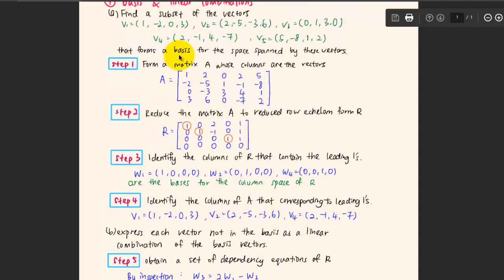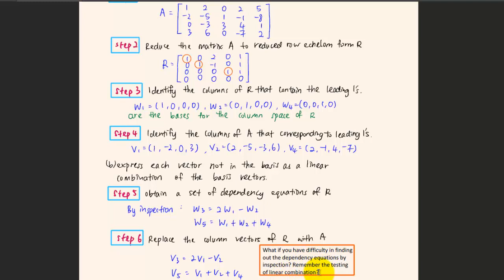4.7 Row Space, Column Space and Null Space Part 3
Here, you will learn to express the vectors that are not the basis as a linear combination of the basis vectors.